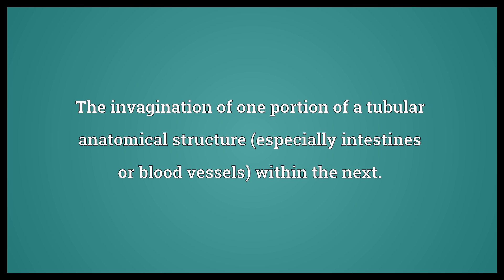Intussusception Meaning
Video shows what intussusception means. Absorption.. The invagination of one portion of a tubular anatomical structure (especially intestines or blood vessels) within the next..  Intussusception Meaning. How to pronounce, definition audio dictionary. How to say intussusception. Powered by MaryTTS, Wiktionary